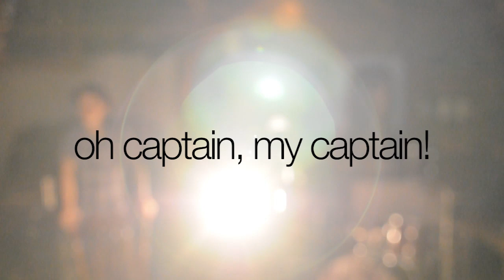Oh Captain, My Captain! (Official)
Levi The Poet
Oh Captain, My Captain!

For more information regarding Levi The Poet, including store, press, booking and tour schedule, please see the following:

For the honor and the glory of the one for whom and by whom all things exist,
Levi